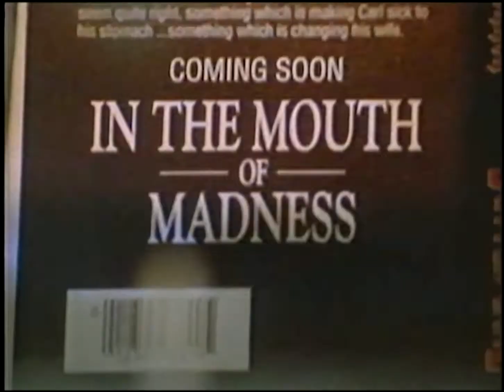In the Mouth of Madness TV Spot #11 (1995)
TV spot #11 for the horror film In the Mouth of Madness from 1995.